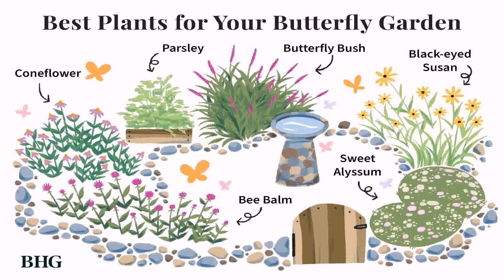Garden Design Ideas Diy